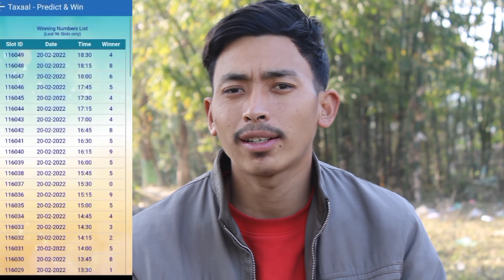Nupi Thiradi Nupi koi ydbro||Star maker da nupi ga esei shkpase ydbro